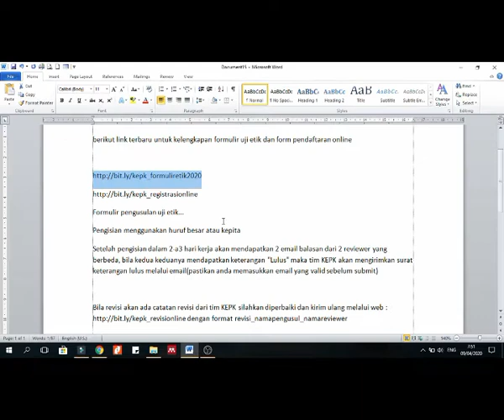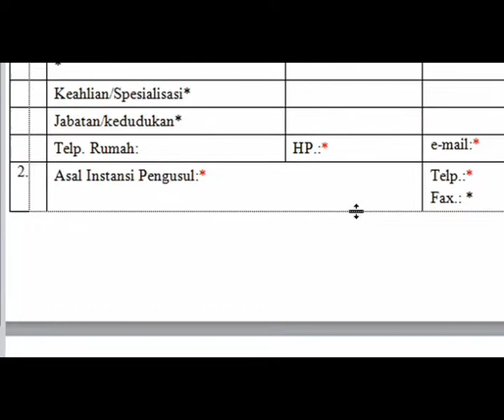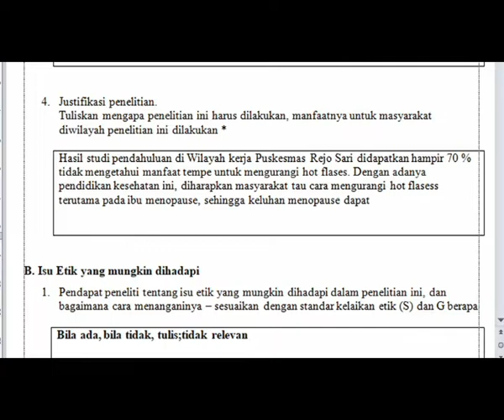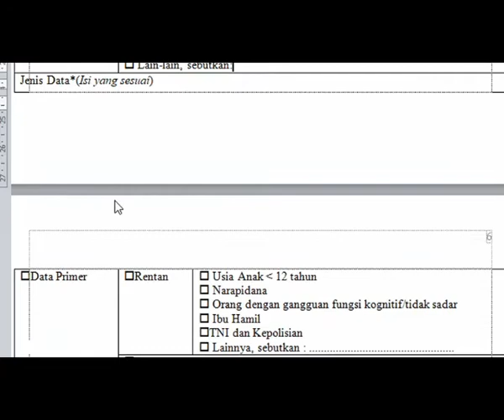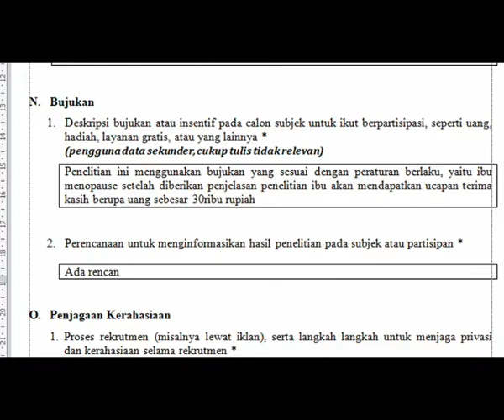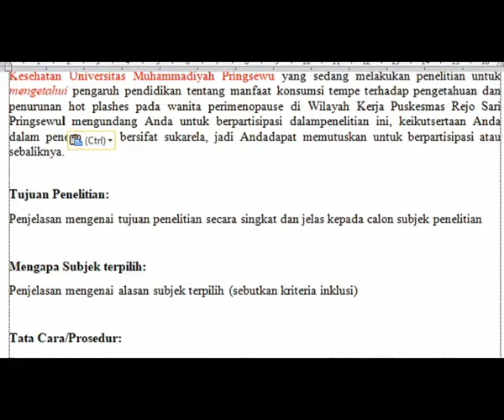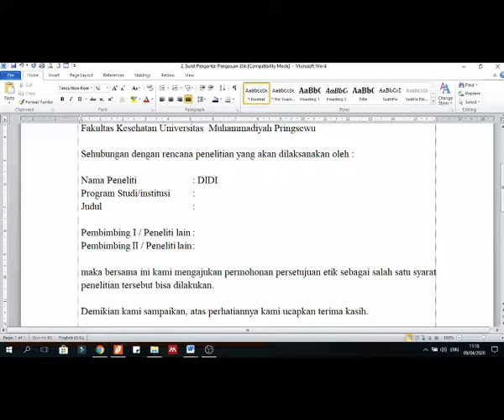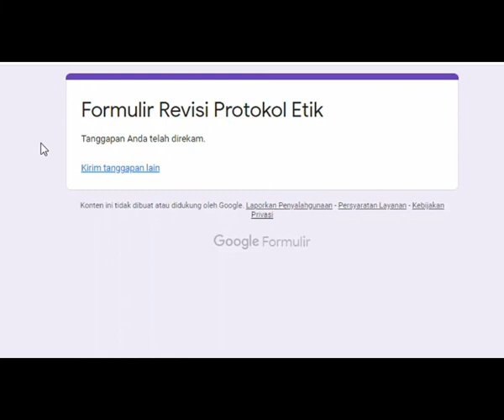TUTORIAL UJI ETIK UNIVERSITAS MUHAMMADIYAH PRINSGEWU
Formulir pengusulan uji etik...
Pengisian menggunakan huruf besar atau kepita
Setelah pengisian dalam 2-a3 hari kerja akan mendapatkan 2 email balasan dari 2 reviewer yang berbeda, bila kedua keduanya mendapatkan keterangan "Lulus" maka tim KEPK akan mengirimkan surat keterangan lulus melalui email(pastikan anda memasukkan email yang valid sebelum submit)

Bila revisi akan ada catatan revisi dari tim KEPK silahkan diperbaiki dan kirim ulang melalui web dengan format revisi_namapengusul_namareviewer